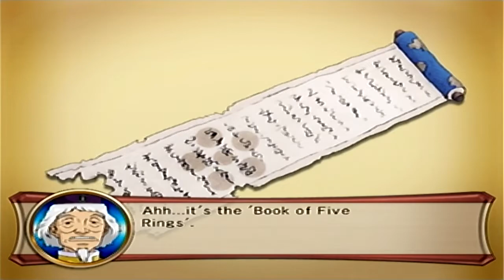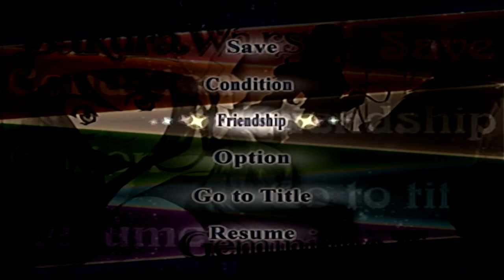SAKURA WARS 5 w/ UDJ & TheNSCL - Episode 29 - The "Mysterious" Masked Woman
oh gee a mysterious masked samurai woman lady who on earth could she be the mystery is a mysterious mystery oh me oh my